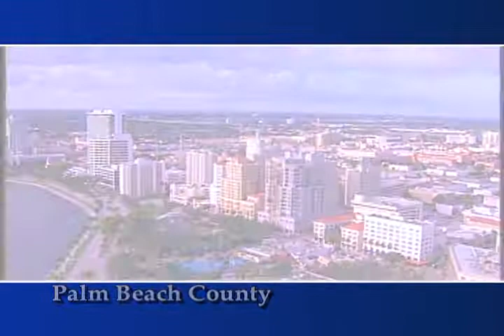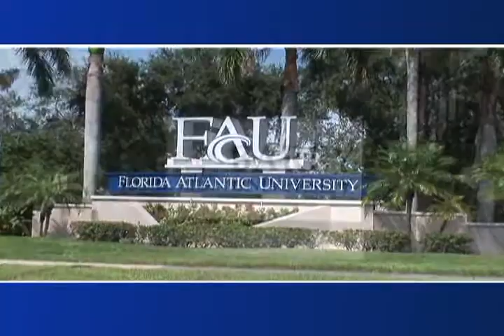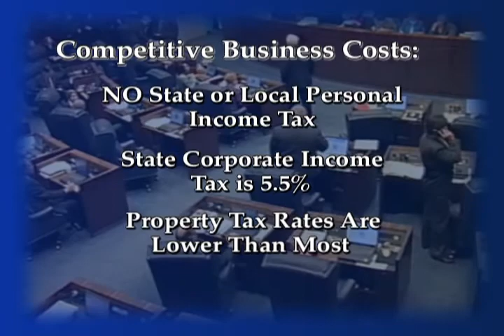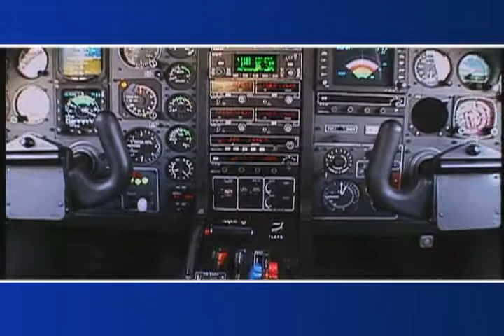Southeast Florida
As Miami-Dade County's official economic development partnership, The Beacon Council is charged with bringing new, job-generating investments to the community, while assisting existing businesses in their efforts to expand. By doing this, The Beacon Council facilitates the creation of quality jobs for each and every resident of Miami-Dade County.